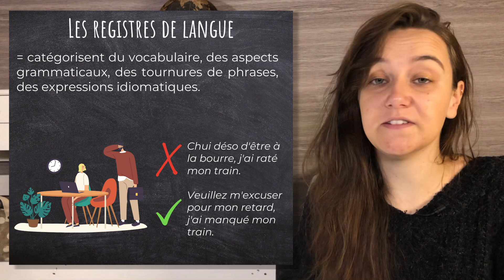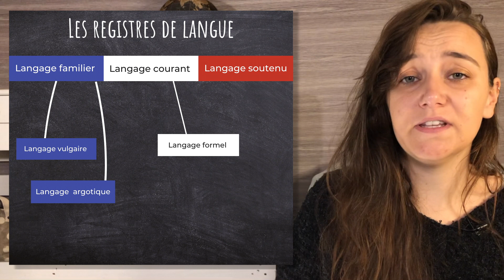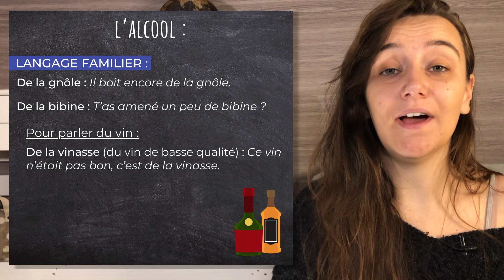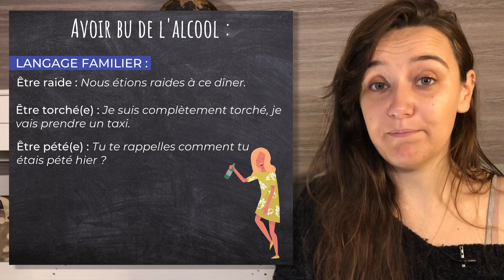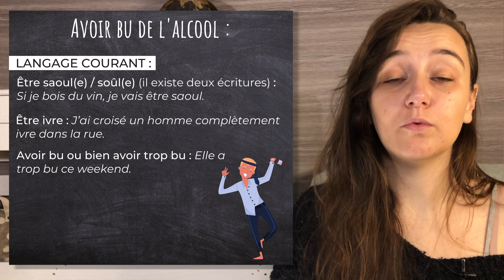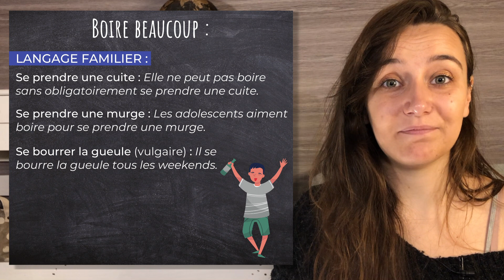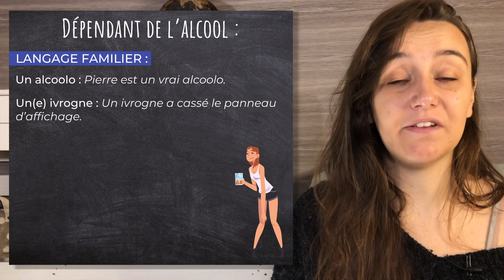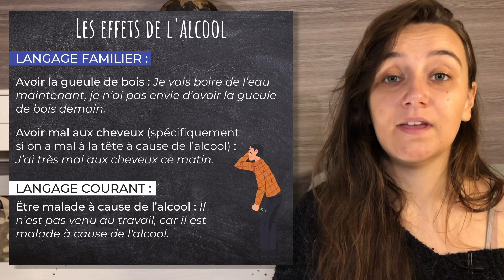Informal French VS Formal French : Alcohol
Français familier VS français formel : Alcool

00:00 - Introduction :
00:55 - Les registres de langue
03:04 - L'alcool
04:03 - Avoir bu de l'alcool
07:11 -  Boire beaucoup
07:41 - Ne pas boire
08:11 - Être dépendant de l'alcool
09:31 - Les effets de l'alcool

À bientôt pour de nouvelles aventures, en français bien sûr !

Manon
pour Ohlala French Course